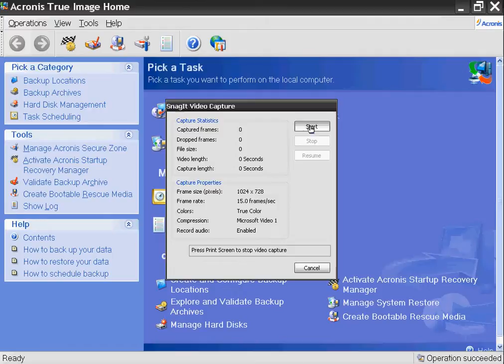BACK UP 1.avi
acronis